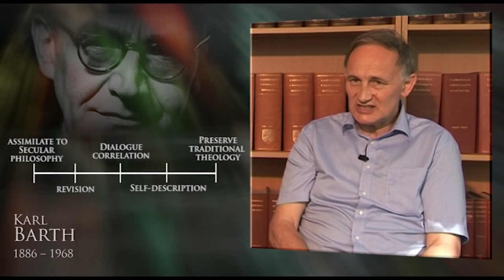DAVID FORD MODERN THEOLOGY